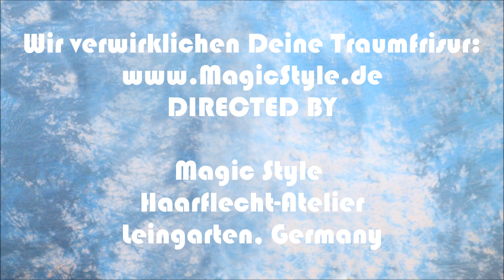Diegos Top Knot Braids: Fein geflochtene Rastazöpfe Viking Style für Männer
Diego bekam heute am Oberkopf ganz feine Rastazöpfe geflochten. Es gefällt ihm sehr gut. Eventuell lässt er sie so lange drin, bis die Ansätze von alleine zu Dreadlocks verfilzen. Den geflochtenen Teil kann man dann nach und nach abschneiden. Eine natürliche und kostensparende Methode um an ganz feine Dreadlocks zu kommen. Wichtige Links

Diego got small Top Knot Braids today. He plans to let them in long enough for his roots to form into dread locks. Over time the braided part can be cut off...a natural and less expensive way to grow micro locks!